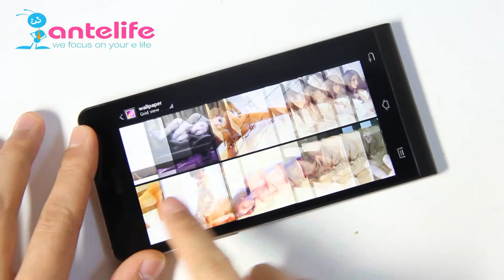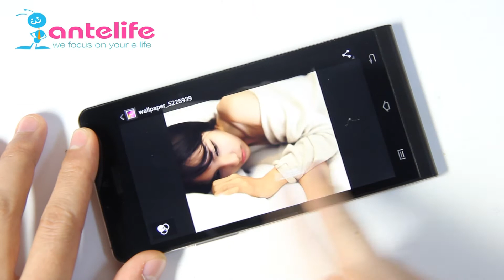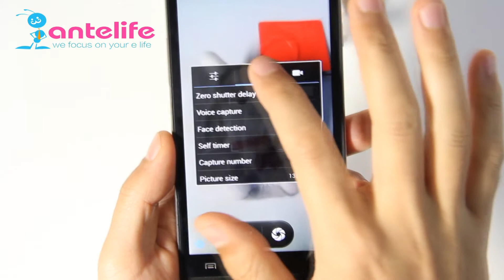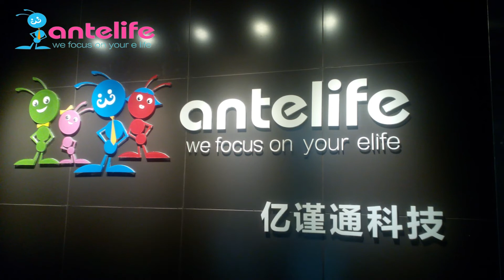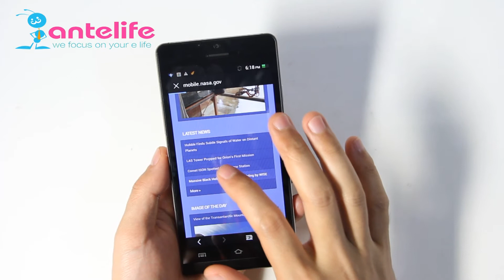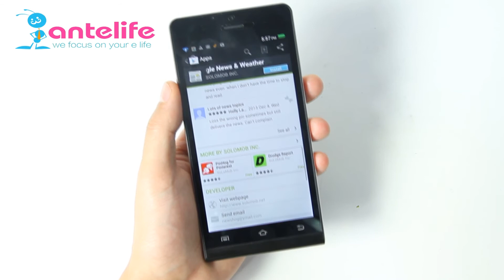Huawei P6??? Jiake P6 hands on,Unique Elegant Design, 5" Gorilla Glass Screen, NFC